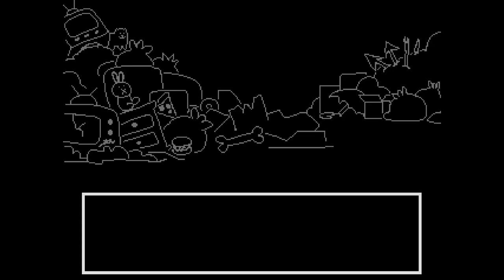Alphys and Undyne | Undertale Part 20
In today's episode of Undertale, we run a bunch of errands! I promise it's a lot more interesting than it sounds.

0:00 - Intro
1:13 - A Call From Undyne
2:22 - Snowdin
4:13 - Delivering the Letter
5:47 - Dating Start
14:48 - A Call From Papyrus
15:21 - River Person's Last Lines
16:07 - The Lab
17:15 - Outro